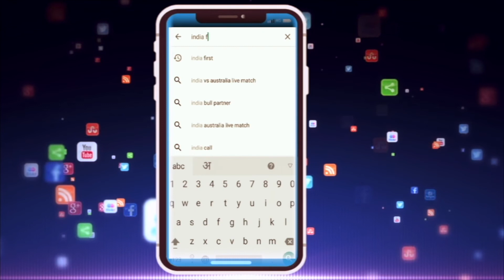mp political crisis |अब आगे क्या होगा ख़ुदा जाने - माचिस को भेजा है आग बुझाने !!